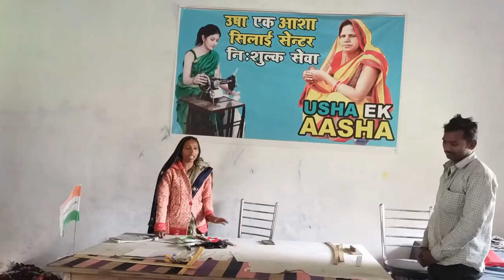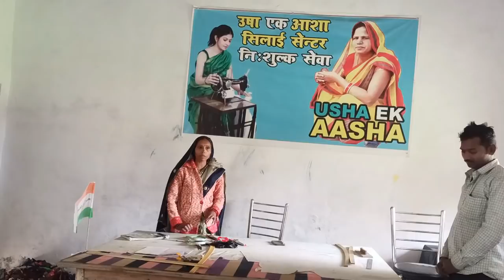26 जनवरी पर देशभक्ति गीत गाया लडकियों ने सिलाई सेंटर पर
My Name is USHA DEVI live in village in remote area. Most of the Indian Villagers are live daily poor life by lack of EDUCATION, HEALTH and FOOD. Most importantly lack of AWARENESS.  I thought work on these issues by creating this channel USHA EK AASHA. In this program I am not alone I need your support too. You can also support my by donating money please use following bank information.

Otherwise, the fund will used as per we needed.